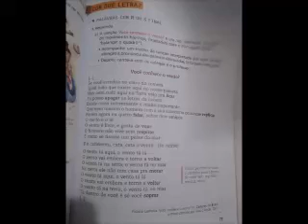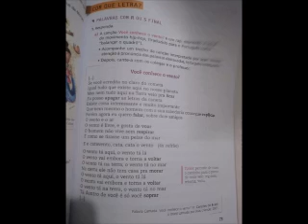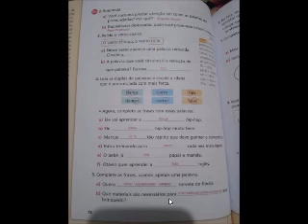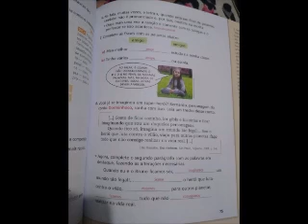LÍNGUA PORTUGUESA 09/ 12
Cris Sena